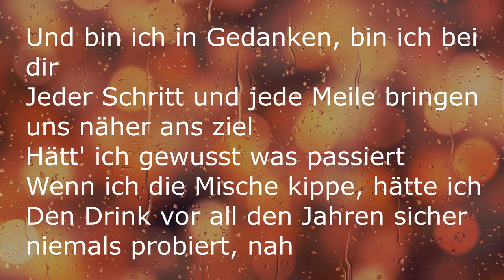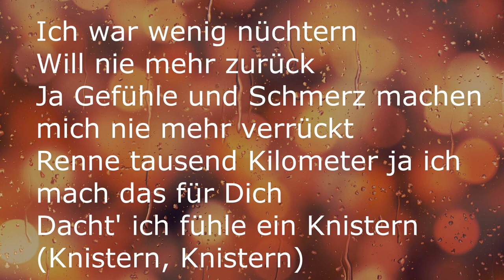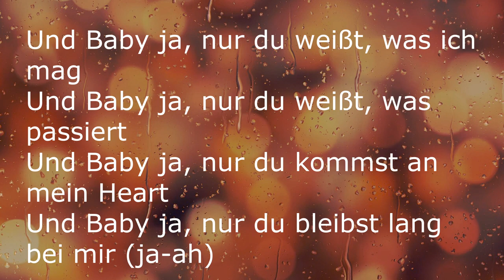Yung Yury - TABU [Lyric Video]